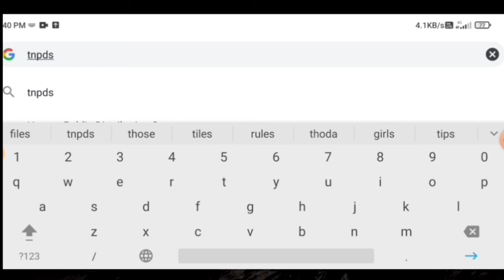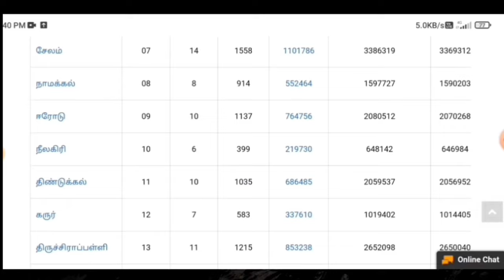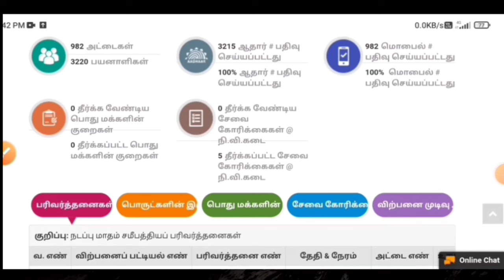ration card new announcement in tamilnadu | ration shop details check | Tricky world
This video shows details about ration card latest update tamil

By
Tricky world